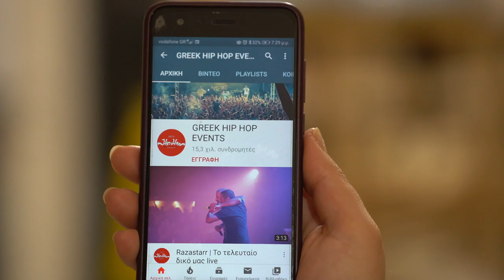Social Waste - Σύνορα / Fronteras - Φεστιβάλ Πόλης 21/09/21 Άγιος Δημήτριος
official page :
 Σημείωση:
Επιτρέπεται η ενσωμάτωση των βίντεο σε blogs και ιστοσελίδες με αναφορά στην πηγή μέσω ενέργου συνδέσμου.